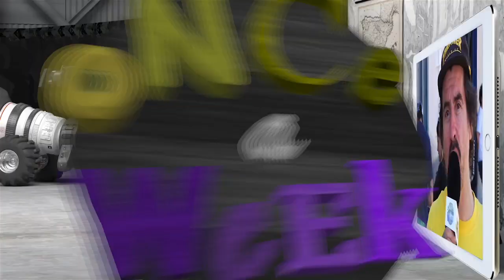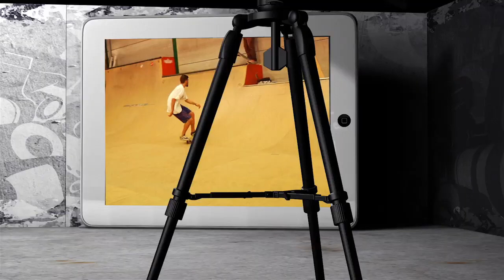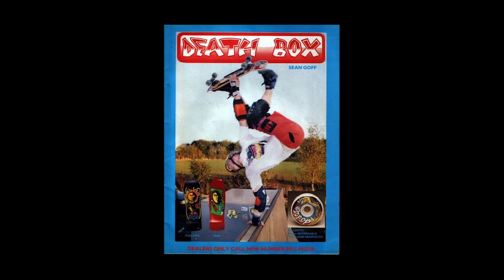Once a Week 133 - noticias SKATE NEWS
Programa número 133 de Once a Week en SKATEfilms.tv